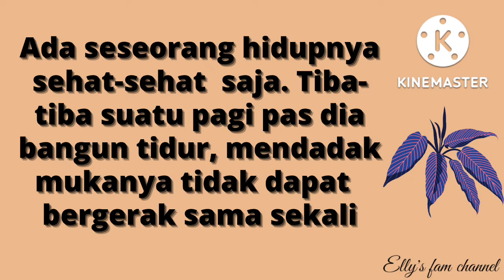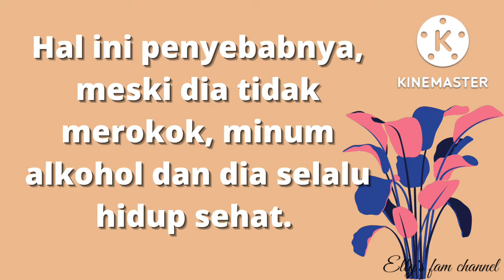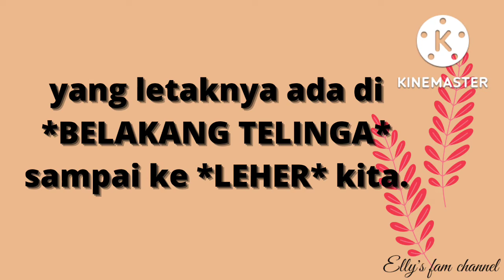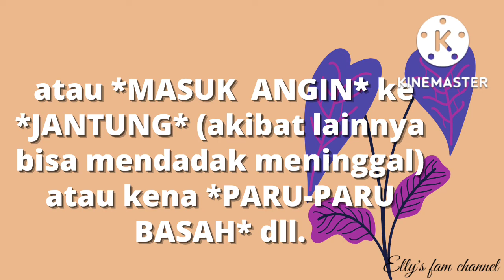Info kesehatan 7||bell's palsy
Info kesehatan kali ini mengenai Bell's palsy.
Apa itu Bell's palsy? Sebaiknya ikuti penjelasannya di video ini.